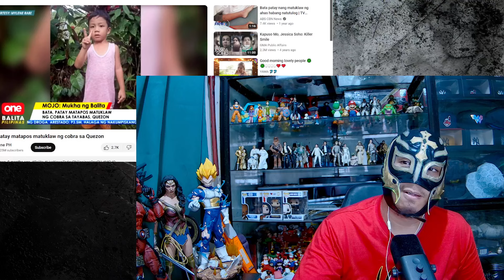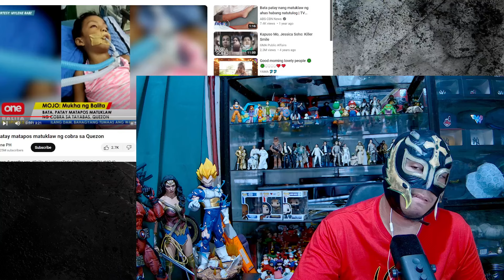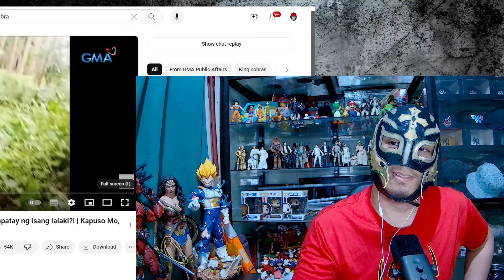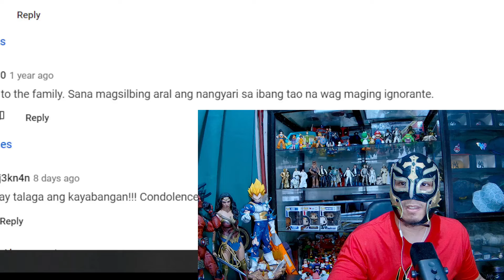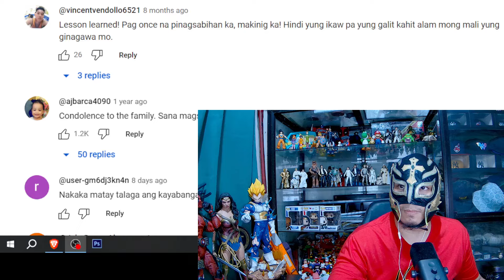cobrahunter? tara lets!